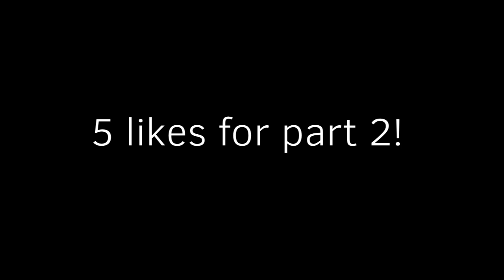Beggars in roblox part 1